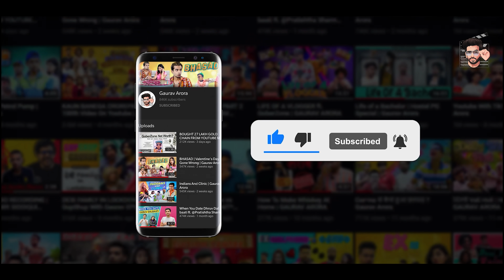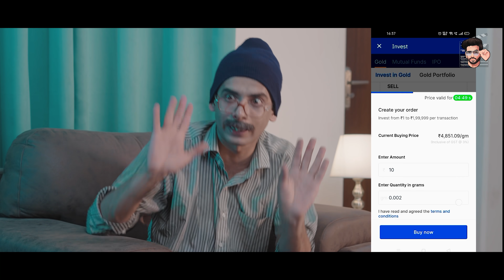Truth Or Dare with Family | Gaurav Arora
Open your Free Upstox Gold Account and get Free E-Gold worth Rs. 51

What can be done at home during lockdown than indulge in part time activities to keep the day busy. Come witness our family’s version of Truth and Dare with exciting revelations, full of quirky dares and entertainment

thanks and ghar mein raho please